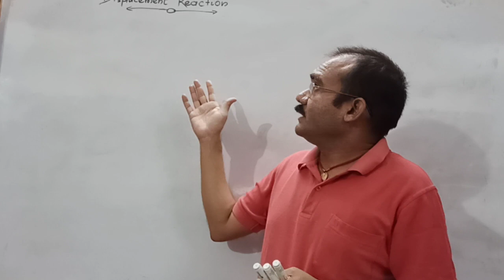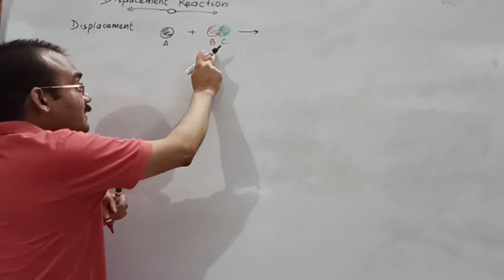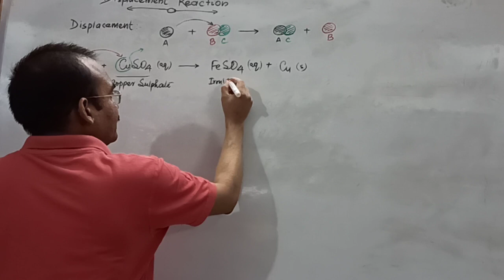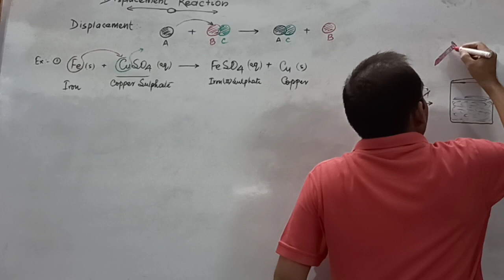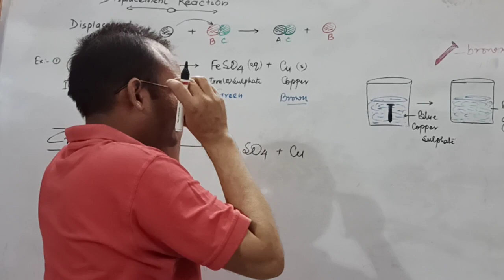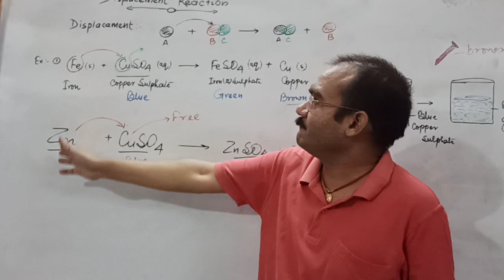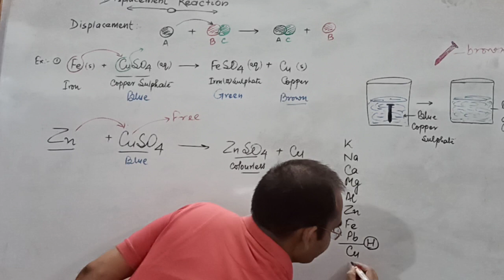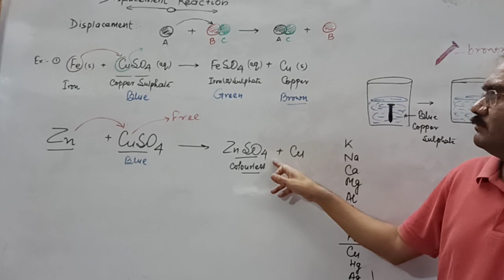Science-10 // Ch-1 // Chemical Reactions and Equations // Part-5 // Displacement Reactions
Class-10 // Science // Chapter-1 (Part-5) // Chemical Reactions and Equations // Displacement Reactions